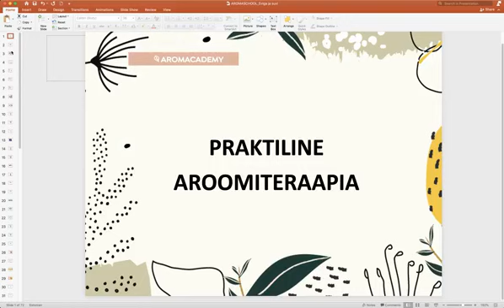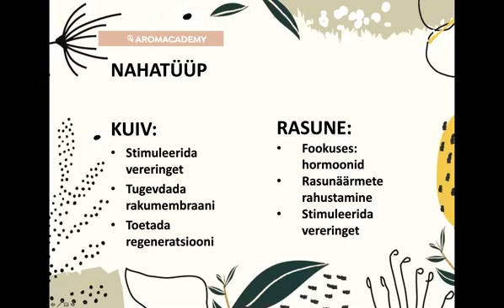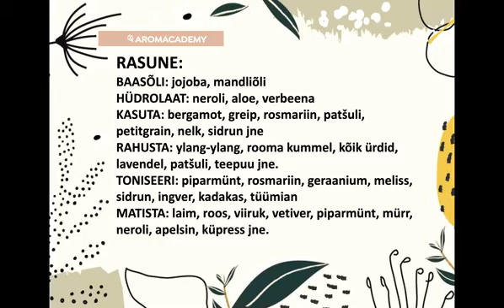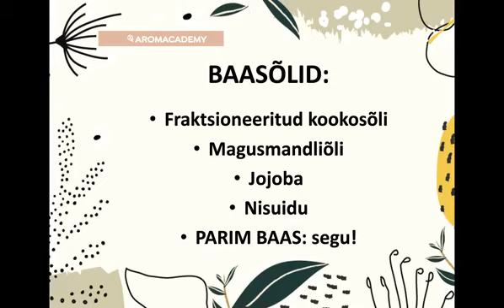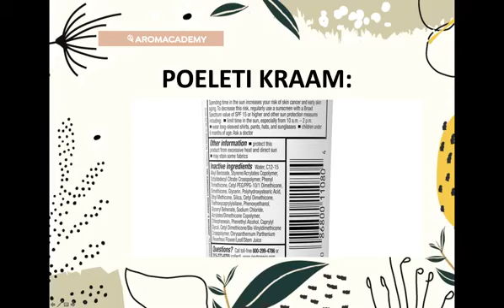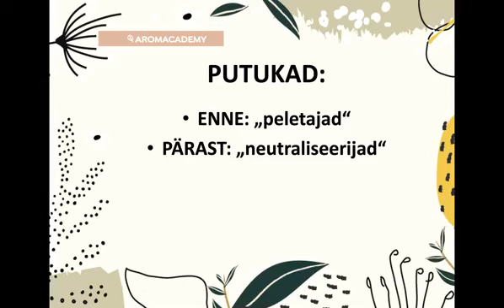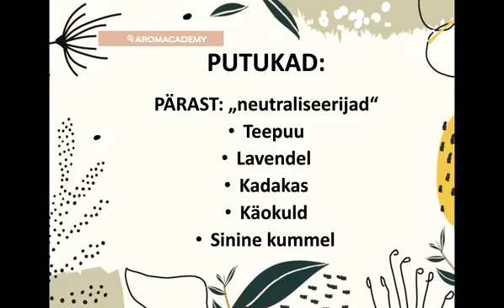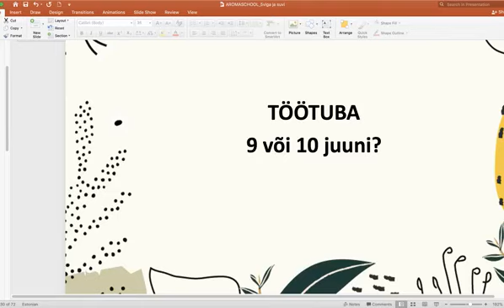Suvine looduslik kehahooldus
Selles video räägin:
–  nahatüüpidest ja mida nad vajavad
– poekraami ohud
– mida ja millal ning milleks

LISA KANAL LEMMIKUTE HULKA JA TELLI TEAVITUSED!